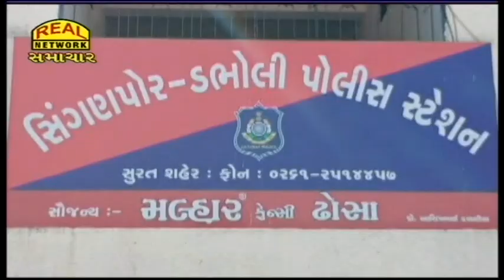સિંગણપોરના PI સામે ગુનો નોંધવા કોર્ટનો હુકમ... - Court orders to register of crime against PI